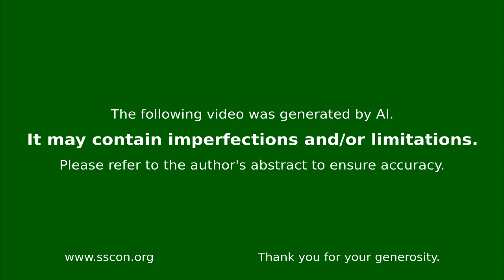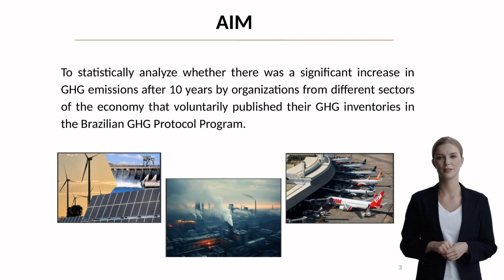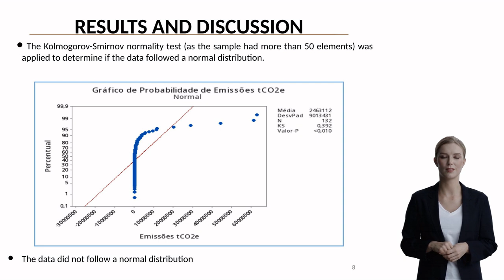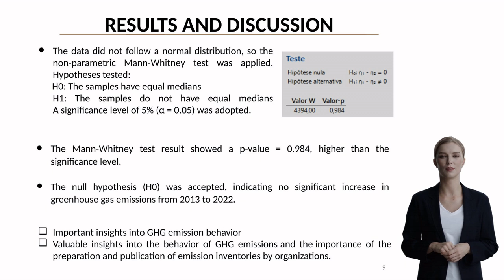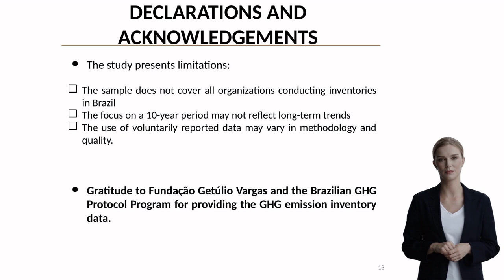ANÁLISE DOS INVENTÁRIOS DE EMISSÕES DE GASES DE EFEITO ESTUFA PUBLICADOS VOLUNTARIAMENTE NO PROGRAMA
Abstract
Analysis of Greenhouse Gas Emissions Inventories Voluntarily Published in the Brazilian GHG Protocol Program

 Background
Climate change presents a significant global challenge, with greenhouse gas (GHG) emissions being a primary contributor. International initiatives such as the UNFCCC, Paris Agreement, and COPs have established frameworks for emission reduction. In Brazil, the GHG Protocol Program, initiated in 2008, serves as a reference for corporate emission inventories, providing valuable data for monitoring and analyzing organizational environmental impact.

Aims
To statistically analyze whether organizations from different economic sectors that voluntarily published their GHG inventories in the Brazilian GHG Protocol Program demonstrated a significant increase in emissions over a ten-year period (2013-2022).

Methods
The study analyzed data from 66 organizations that published GHG emissions inventories in both 2013 and 2022. Emissions data across Scopes 1, 2, and 3 were compiled and converted to tCO2e (tons of carbon dioxide equivalents). Statistical analysis was performed using Minitab, including the Kolmogorov-Smirnov normality test and Mann-Whitney test. Additionally, a systematic literature review was conducted using Google Scholar, focusing on Portuguese-language articles related to emission inventories and economic sectors.

 Results
Total emissions increased by 159,264,734.26 tCO2e from 2013 to 2022. Of the 66 organizations analyzed, 29 showed increased emissions while 37 demonstrated decreases. Statistical analysis using the Mann-Whitney test (p-value = 0.984, α = 0.05) indicated no significant difference in emissions between the two periods.

 Discussion
The findings align with previous research highlighting the role of technical, human, and financial resources in GHG disclosures. The study reveals complex relationships between institutional investors, regulatory frameworks, and emission reductions, suggesting the importance of carbon offset programs when direct reductions are not feasible.

Conclusion
While total emissions increased, statistical analysis shows no significant difference over the decade studied. The research emphasizes the need for mandatory emissions reporting regulations and highlights how inventory publication enables organizations to make informed strategic decisions for emission mitigation.